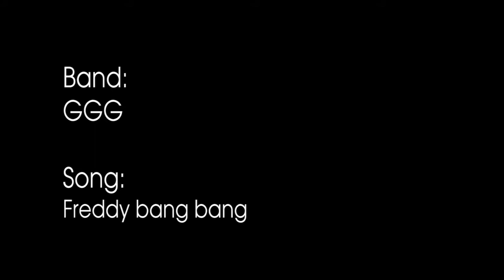Freddy bang bang - GGG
This music video is a loose interpretation of a scene from Alice in Wonderland. Qhawe (Alice) is seen chasing Freddy (a rabbit) trying to convince him to be her friend but he keeps disappearing. Will she ever catch him? Watch to find out.

Production by Louise Fuller & Nikho Mageza